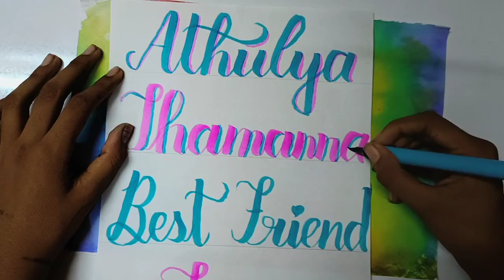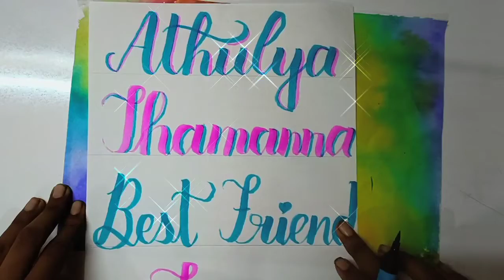Brush Lettering My Subscribers Name🤗♥️ | Amazing Art With Aditi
If you want yours to be written then just...
Send Your Name & Colour In The Comment Box